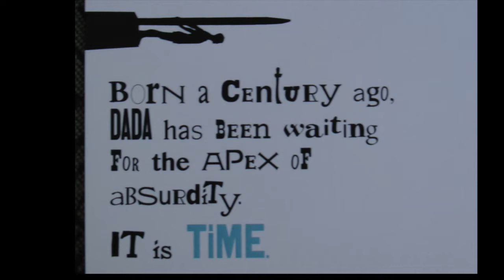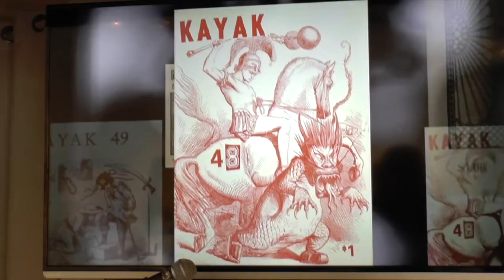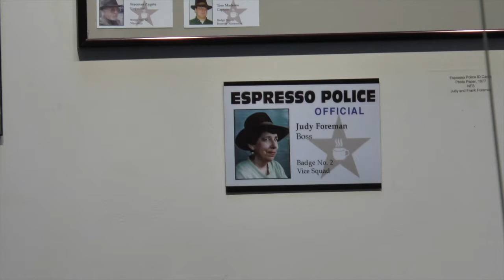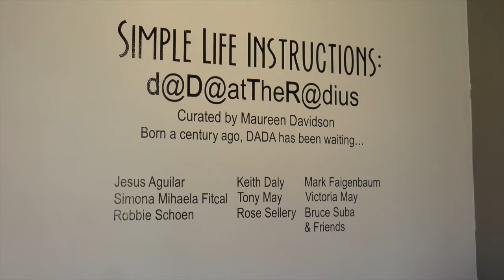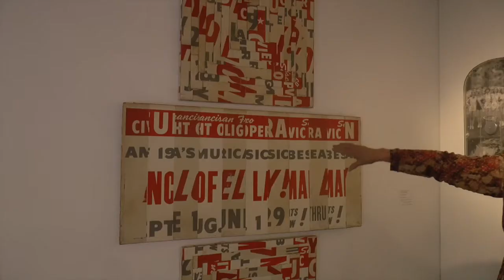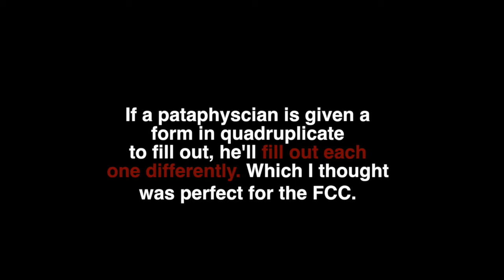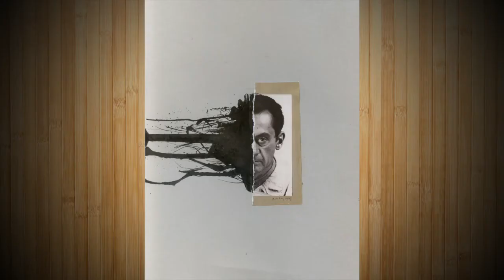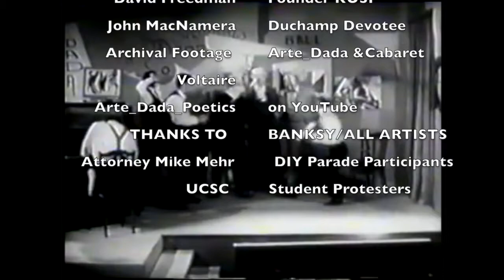CELEBRATE DADA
Are we living in a time of great absurdity? Check out our local artist gallery shows that celebrated 100 years of DADA. Hear the final audible gasp of our beloved KUSP and its peculiar connection to DADA. How can we challenge the powers that be today?